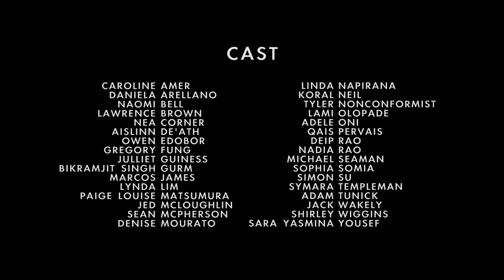SHE (Shared Human Experience)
A journey through the human experience.

A film written and directed by Idris Fassasi
Starring Adele Oni

Director of Photography: Jake Betteridge
Producers: Caroline Amer & Idris Fassasi
Editor: Carly Brown